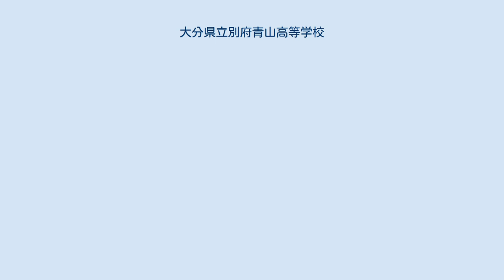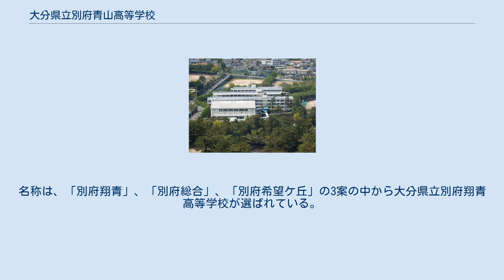大分県立別府青山高等学校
大分県の公立高等学校_(廃止)
大分県立別府青山高等学校（おおいたけんりつ べっぷあおやまこうとうがっこう）は、かつて大分県別府市野口原にあった公立高等学校。
 2008年（平成20年）1月9日に大分県教育委員会が公表した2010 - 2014年度の後期高校再編計画の検討素案においては、本校と別府羽室台高校とを統合し、新たな高校を本校の敷地に設けることが提案された。
同年8月27日に県教委が決定した最終案では、本校および別府羽室台高校に加えて、別府市立別府商業高校を県立高校に移管した上、3校で統合を行うこととなった。
 新設校は、2015年（平成27年）4月に、本校及び本校と隣接している別府商業高校両校の敷地に開校した。
普通科4学級、商業科3学級、グローバルコミュニケーション科1学級の計3学科8学級が設置されている。
名称は、「別府翔青」、「別府総合」、「別府希望ケ丘」の3案の中から大分県立別府翔青高等学校が選ばれている。
「翔青」の「翔」には「羽室台」の「羽」が含まれていて、読みは「別府商業」の「商」と同じであり、また、「青」は「青山」の1字である。
 本校は、在校生が卒業する2017年（平成29年）3月末をもって閉校した。